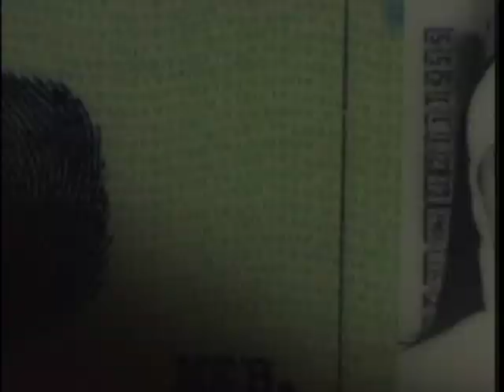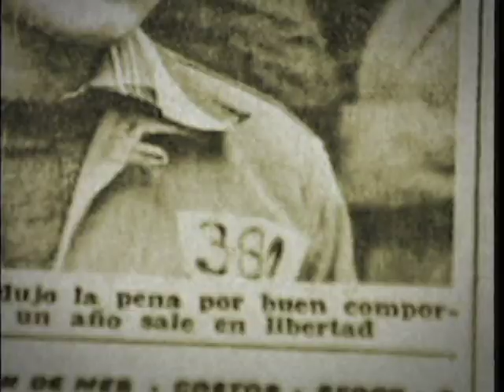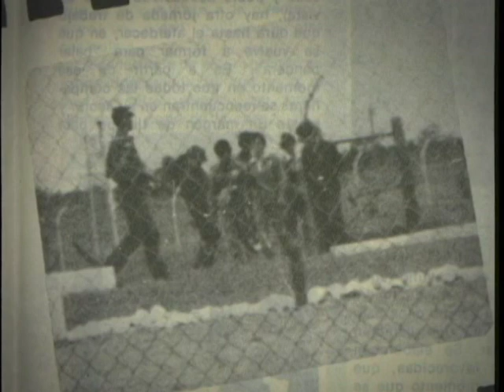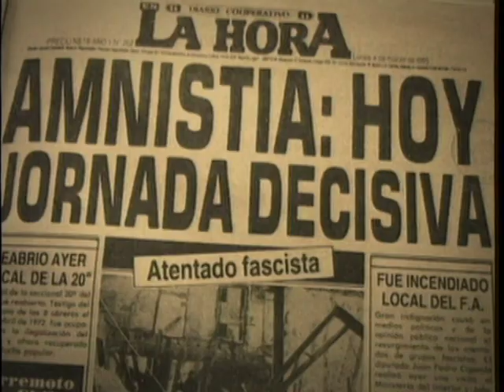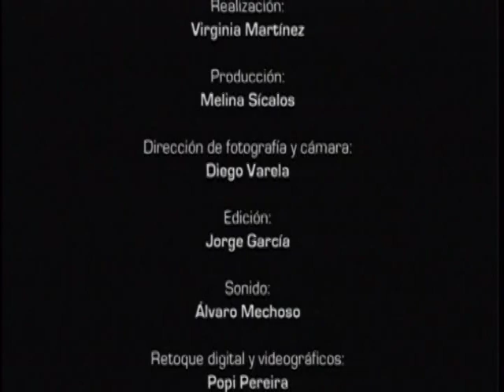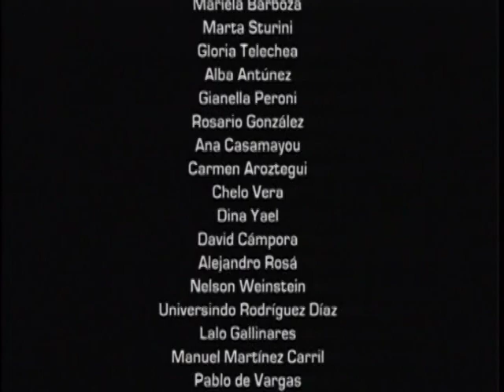Memorias de mujeres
Ayer en el hoy, Memoria para el futuro. Identidad y cultura del pueblo uruguayo.
* Memorias de mujeres. Documental. Dirección: Virginia Martínez; Proyecto original y asesoramiento: Rosario Caticha, Charna Furman, Isabel Trivelli.
* Reseña. Entre 1973 y 1985, el Penal de Punta de Rieles (Establecimiento Militar de Reclusión N° 2) fue un lugar de detención para presas políticas durante la dictadura cívico militar uruguaya. Para llegar hasta el edificio rodeado de flores, más que decoroso, casi confortable, se recorría un camino --"la pradera"-- donde pastaban animales. No era posible percibir a primera vista la sorda lucha que encerraban esos muros. El documental intenta reconstruir la vida en esa cárcel tal como la narran algunas de las cientos de mujeres que allí estuvieron y resistieron a la pretensión de los militares de destruirlas física, psíquica e ideológicamente.
Sobre un proyecto original de Rosario Caticha, Charna Furman e Isabel Trivelli (tres ex presas del establecimiento penitenciario de Punta de Rieles), la película está dirigida por la documentalista y escritora Virginia Martínez, quien, como lo hiciera antes con Por esos ojos (1997) y Ácratas (2000), parte de una profunda investigación, una rigurosa selección del material filmado, y una sobria edición, para concentrar en tan sólo media hora de proyección los testimonios de varias mujeres que sobrevivieron al cautiverio que les impuso la dictadura en la cárcel de Punta de Rieles.
La crónica a cargo de estas mujeres ex presas políticas es un relato en primera persona, salpicado apenas con el destello de viejas fotografías o unas pocas imágenes clandestinas de la prisión. Como en sus anteriores trabajos, Virginia Martínez maneja hábilmente los escasos recursos disponibles para inquietar y desacomodar al espectador, empujándolo inevitablemente a una instancia reflexiva.
Isabel Trivelli, mientras estaban preparando el documental, recuerda cuanto sostenía el Mayor Arquímides Maciel, Director del Penal de Libertad: "No los liquidamos cuando tuvimos la posibilidad y encima tendremos que largarlos. Debemos aprovechar el tiempo que nos queda para volverlos locos".
"Fieles a esta premisa, --continúa diciendo Isabel Trivelli--, los militares uruguayos organizaron sus cárceles para destruir. En Punta de Rieles murieron compañeras por negligencia médica, otras fueron empujadas con saña hacia la locura, todas salimos con cicatrices. Pero estamos acá, para contarlo."
* Pero estamos acá para contarlo,
es la consigna de la película caracterizada por primeros planos de rostros que denuncian, se alegran y se entristecen, narran sentires, penas y esperanzas de nuestra historia reciente.
"Pero estamos acá para contarlo", y estamos como mujeres. Una narración en femenino, de vida de mujeres, de mujeres presas durante la dictadura que sufrió el pueblo del que forman parte; una perspectiva y un encuadre con palabras de mujer que, sin lugar a dudas, permiten completar en una visión más cabal la historia y la lucha del pueblo uruguayo, y en particular el lugar que en esa historia y en esa lucha tiene la mujer uruguaya.
* Ficha técnica. Documental | Dirección: Virginia Martínez | Proyecto original y asesoramiento: Rosario Caticha, Charna Furman, Isabel Trivelli | Dirección de fotografía y cámara: Diego Varela | Asistencia de cámara: Cristian Quijano | Fotografía y gráficos: Popi Pereira | Sonido: Álvaro Mechoso | Música y sonorización: Daniel Yafalián | Voz: Margarita Musto | Edición: Jorge García | Producción: Melina Sícalos | Duración: 30' | Año: 2005 | Uruguay.
* Fuentes.
- Entrevista a Charna Furman, publicada el 26/04/2005 con ocasión del estreno de Memorias de mujeres,
- Isabel Trivelli, "La memoria es una construcción subjetiva", Revista Cotidiano Mujer, N° 38, Año 2002,
- Jorge Montealegre y Natalia Montealegre, "Punta de Rieles, donde termina y empieza una vía", Revista Encuentros Uruguayos, Año 3, N° 3, 2ª. parte, setiembre de 2010, en:
- Catálogo de Documentales Uruguayos, 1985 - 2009.
Publicado en formato pdf,
- "Buen cine" uruguayo, en DVD: "Ácratas / Por esos ojos / Memorias de mujeres",
En relación con este documental